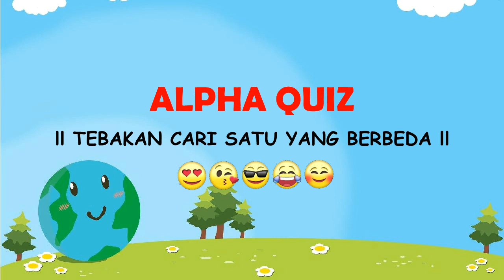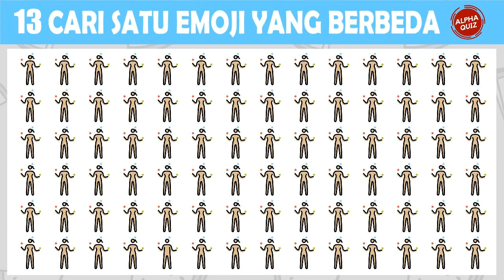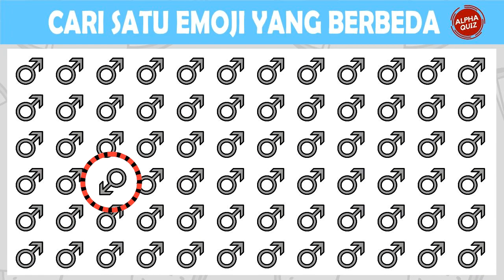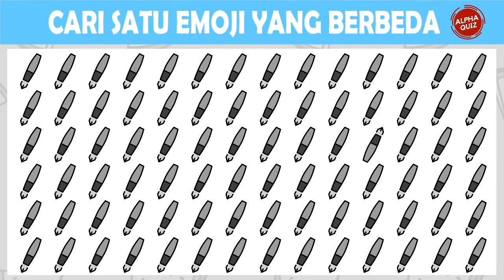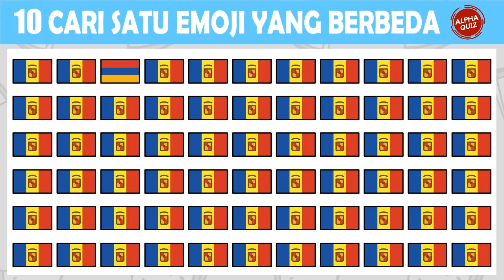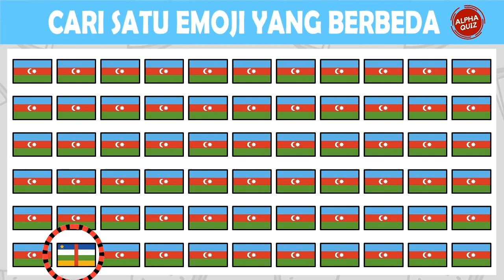YAKIN KAMU BISA GUYS?! TEKA TEKI SULIT CARI SATU EMOJI YANG BERBEDA I RIDDLE EMOJI I VOL. 43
Halo Alpha Fans! Yuk cari satu emoji yang berbeda. Tulis di komentar berapa yang dapat kamu temukan ya guys. :)

Kamu akan diuji kejelian dan tes mata untuk mencari satu emoji yang berbeda. Gambar pada video berbeda-beda. Teka-teki sulit pada video tidak mudah diselesaikan jika kamu tidak fokus dan serius dalam menemukan gambar yang yang tersembunyi.

Jangan lupa like dan share video-video di channel Alpha Quiz agar channel ini semkain berkembang dan kami semakin semangat untuk upload video-video tentang riddle, teka-teki dan emoji movie quiz setipa hari.

Terima kasih